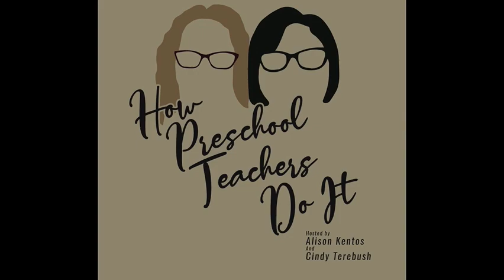Food Fears with Cindy and Alison (podcast episode 215)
Why are children afraid of trying new food?  There's an answer to that question that will blow your mind!  Join Cindy and Alison to find out what causes the fear and how we can avoid making it a life-long issue.